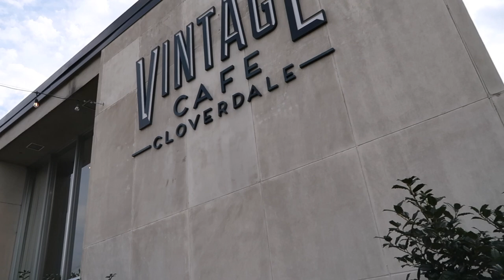2022 Reset Routine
"You can rise up from anything. You can completely recreate yourself. All that matters is that you decide today and never look back."